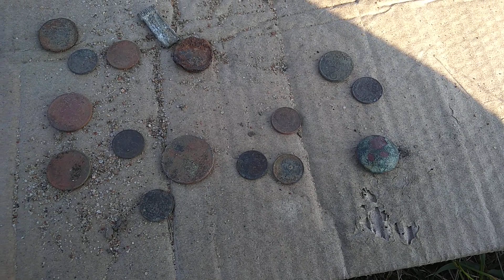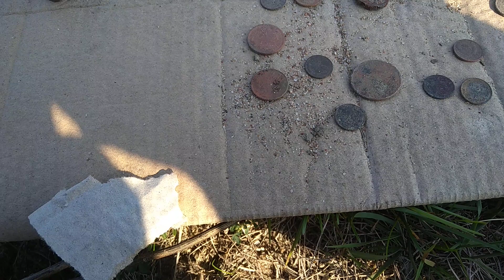выгуливаю запасной блок